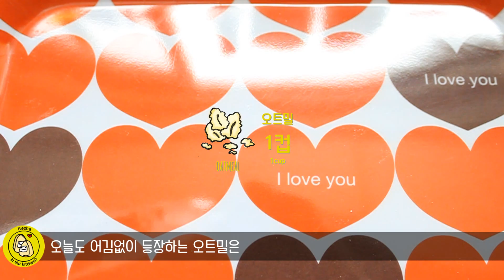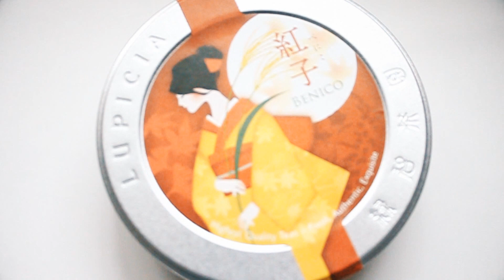[Healthy food / 다이어트 레시피] 고구마 크로켓 / 다이어트 크로켓 / Sweet potato croquette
고구마를 한 가득 구워놓고 맛있다며 냐금냐금 먹는것도 하루 이틀,
팍팍한 닭가슴살 쪽쪽 찢어먹는것도 하루이틀;ㅁ;
이걸 다 모아서 크로켓을 만들었어요! 꺄하!!

고구마가 3개가 남았길래 2개만 만들어 보자, 하고 만들어 봤는데
그냥 3개 다 할걸- 싶을 만큼 알차고 맛있었어요!
달달한 고구마에 저런게 어울려? 싶다가도
오히려 적당히 달달하고, 야채에 닭가슴살이 들어가 있어서
식사 느낌도 나서 더 맛있게 먹을 수 있었답니다:D

게다가 크로켓에 찰떡궁합인 케찹 대신에
지난 번 라따뚜이파이 만들 때 남았던 토마토 소스가 조금 남았길래
같이 얹어 먹었더니 더더 맛있었다능...*_*!!!
역시 홈메이드 토마토 소스는 오또케 활용하든 다 짱짱인 듯..*
(라따뚜이 파이 레시피를 참고ㅋ_ㅋ)

간만에 구입한 부들부들 새싹채소에 홍차 하나 곁들이니
이렇게 술술 들어갈 수가 없었습니다ㅠㅠ

지겨워진 다이어트 식단에 살짝 변화를 주어
맛난 식사 하세요!!/ㅁ/*

-재료 Ingredient
고구마 Sweet potato 150g
병아리콩 Chickpea 40g
양파 1/4개 Onion 1/4ea
당근 1/3개 Carrot 1/3ea

닭가슴살 Chicken breast 50g
햄프씨드 Hemp seed 1tbsp
치아씨드 Chia seed 1/2tbsp
아마씨 Flax seed 1/2tbsp

후추 Black pepper
파슬리 Parsley 1/4tsp
계란 1개 Egg 1ea
오트밀 반 컵 Oatmeal 1/2cup

 Hello, welcome to itesha in the kitchen's channel ;)
I'm living in South Korea and make easy Italian food and delicious dessert , etc.

 Big love

-BGM
Joakim Karud
-Shine
- Almost Original